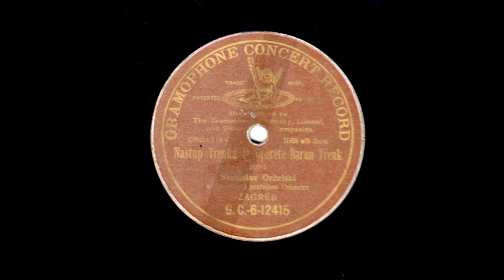Srećko Albini: "Barun Trenk" - Nastup Trenka.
Stanislav ORŽELSKI (Tenor)
Nastup Trenka iz operete Barun Trenk pjeva Stanislav Orželski sa zborom i pratnjom orkestra Zagreb. Croatian. Tenor with Chorus. Gramophone Concert Record G.C. – 6 – 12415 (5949 r). (25 cm) (Recorded in Zagreb, 1909. Source: Kelly Database) (*A gift from Dr. Branko Ostajmer, Ph. D., Zagreb, Croatia)